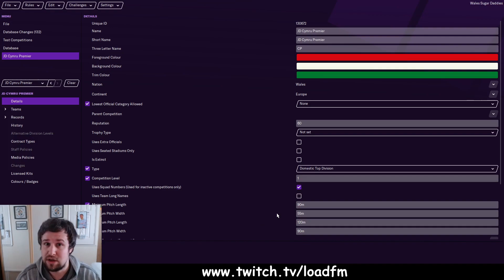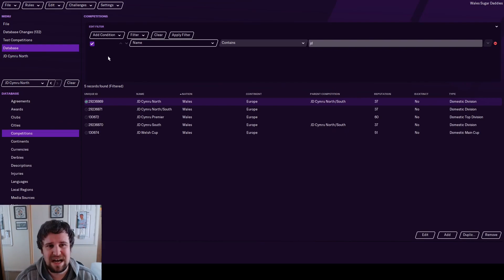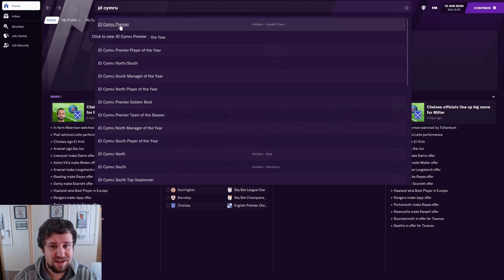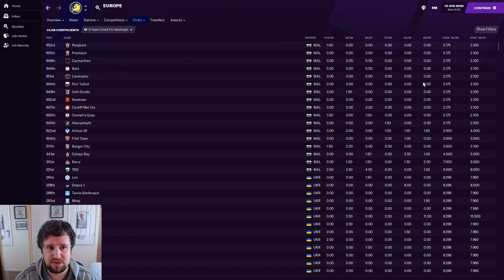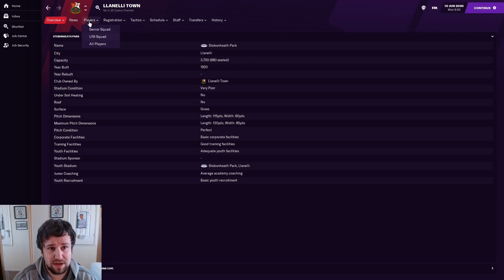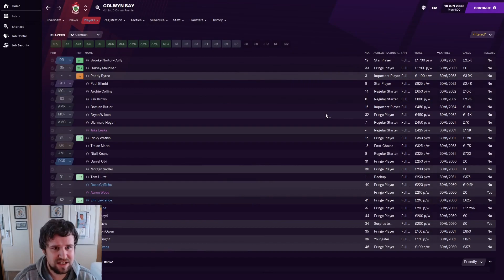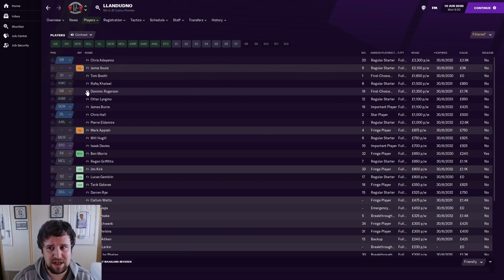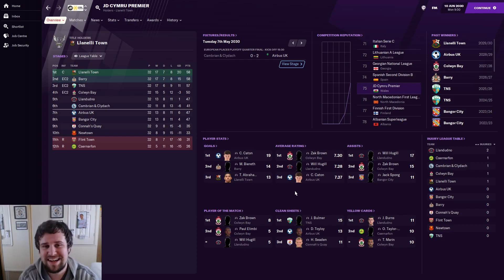FM21 EXPERIMENT | THE WELSH SUGAR DADDIES | EPISODE 1 - SET UP + 10 YEARS ON | Football Manager 2021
Welcome along to episode 1 of my first ever FM21 Experiment. Today, in a niche Football Manager 2021 experiment, we head to Wales to give some Welsh sides a financial boost. We show you the set up in the FM21 Editor as we try to set a realistic model for the JD Cymru Premier, before holidaying 10 years later to see the effect our changes have made.

New episodes from The Head Coach & Bangor City rotating every day. There's also live streams from my Football Manager 2021 Dundee United story every Tuesday at 5.30pm & Saturday at 10.30am.